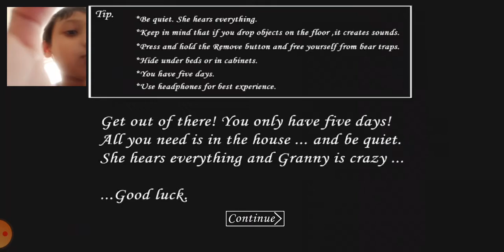Me and Ahnaf got scared while playing granny (please kids don't play this game)